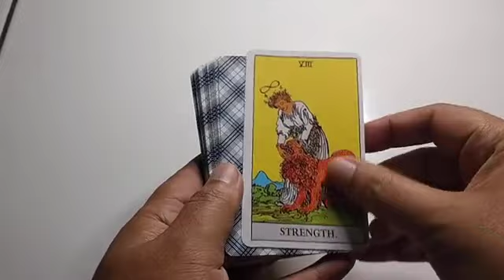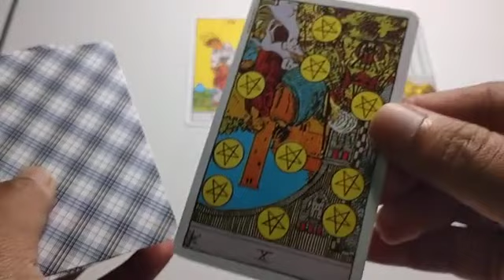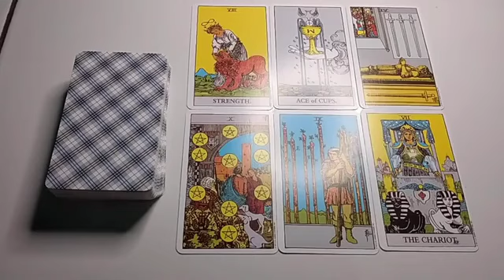RAMALAN ZODIAK LIBRA PEMBACAAN TAROT 25 NOVEMBER 2022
RAMALAN ZODIAK LIBRA

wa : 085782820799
Bisa Private reading via chat wa
jam 19:00 - 21:00 (senin-jumat)